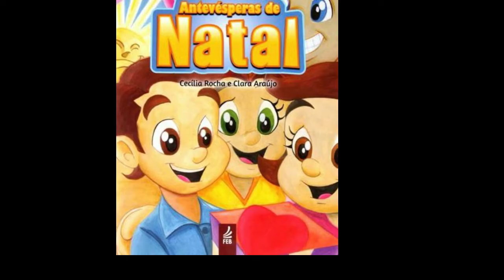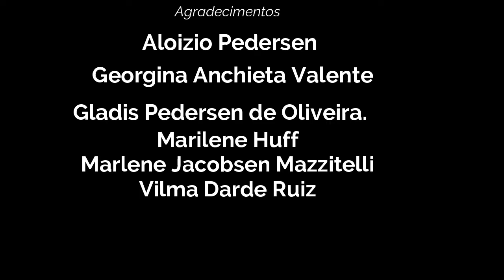Cecília Rocha. A importância da educação espírita das crianças e dos jovens.